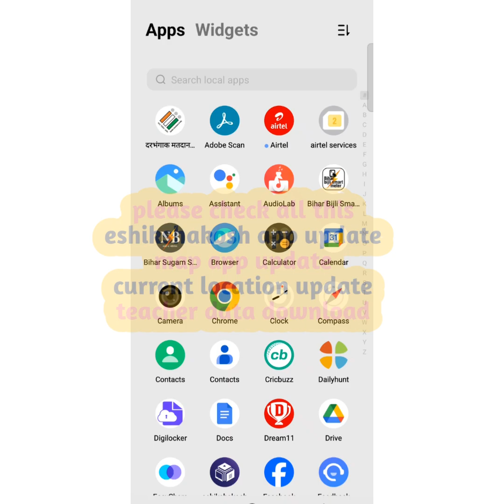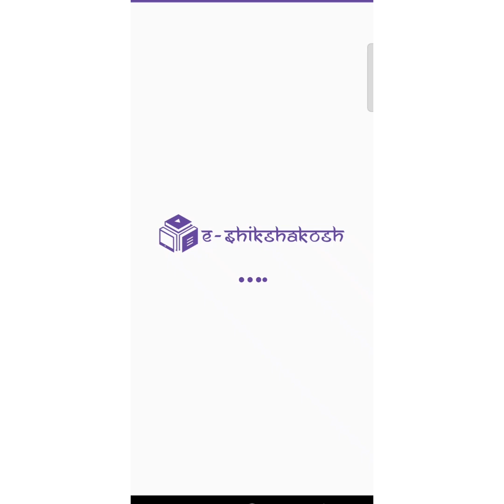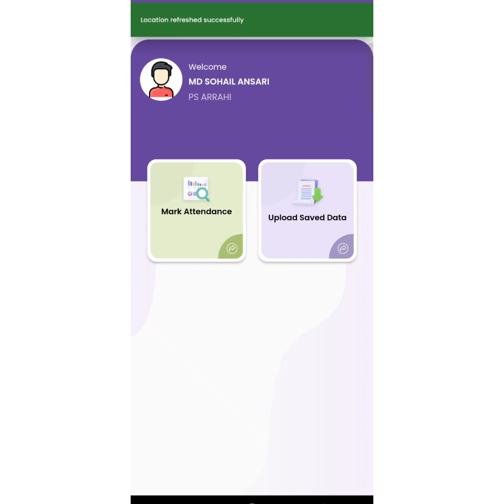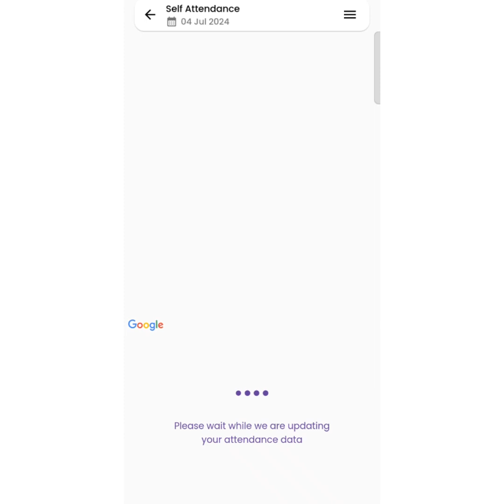e shikshakosh teacher attendance location problem | eshikshakosh self attendance app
your quiry

eshikshakosh teacher

attendance location problem

eshiksha app kaise use kare

eshiksha form kaise bhare

eshiksha me attendance kaise banaye

eshiksha location problem

eshiksha attendance

e shilkshakosh

e shikshakosh

Online attendence aÀ e

eshiksha school registration

Supdate apps

eshikshakosh me password bhul gayeto kya kare

online attendance kaise lagaye

online attendance

online attendance kaise lagaye upbasic teacher

online attendance in basic shikshaparishad

online attendance up basic teacher

online attendance kaise lagaen

online attendance system

online attendance in up primaryschool

online attendance kaise lagegi

online attendance system project

e shikshakosh teacher attendancekaise kare

e shikshakosh teacher attendancekaise banaye

e shikshakosh teacher attendancelocation

e shikshakosh teacher attendancelogin problem

e shikshakosh teacher attendancecamera problem

e shikshakosh teacher attendancelocation problem

e shikshakosh teacher attendance melocation kaise change kare

e shikshakosh teacher attendanceproblem

e shikshakosh teacher attendancebpsc teacher

e shikshakosh teacher attendancekaise dekhe
eshikshakosh teacher attendance

location

eshikshakosh teacherattendence

eshikshakosh me password bhul gaye

to kya kare

eshikshakosh Portal q

eshikshakosh per teacher attendancekaise banaye

e shikshakosh new student entry

eshikshakosh per teacher id kaisebanaen

e shikshakosh location problem

e shikshakosh me student entry

e shikshakosh me studentprogression kaise kare

e shikshakosh student entry
eshikshakosh self attendance app

e shikshakosh teacher attendance location problem
e shikshakosh teacher attendance,e shikshakosh teacher profile update,how to make e shikshakosh teacher attendence,e shikshakosh teacher login kaise kare,e shikshakosh teacher user id password,e shikshakosh teacher registration,e shikshakosh teacher registration niyojit teacher,e shikshakosh teacher attendance location problem,e shikshakosh portal,e shiksha kosh teacher attendance kaise banaye,e shikshakosh teacher attendance online
e shikshakosh teacher attendance,e shikshakosh portal,e shikshakosh,e shikshakosh bihar,how to make e shikshakosh teacher attendence,e shikshakosh app,e shikshakosh teacher profile update,e shikshakosh login kaise kare,e shikshakosh online attendance,e shikshakosh teacher registration,e online attendance,e shikshakosh me school registration kaise karen,e shikshakosh teacher attendance location problem,e online attendance in bihar schools